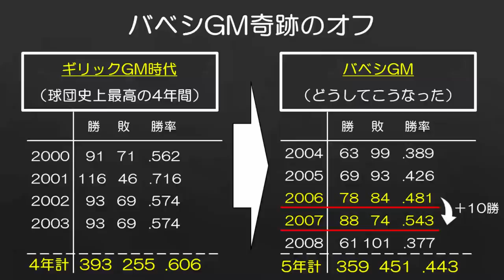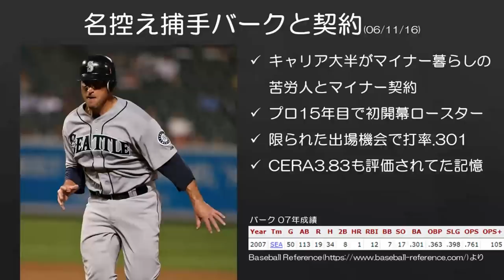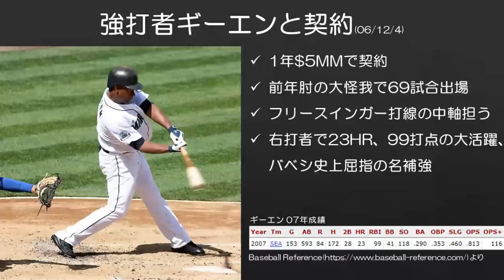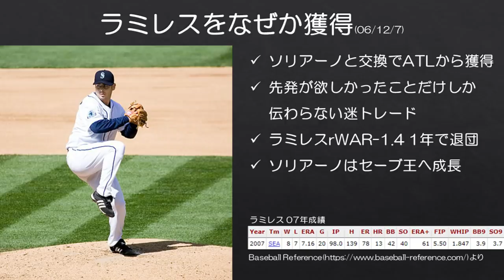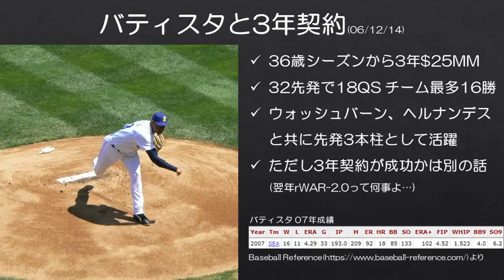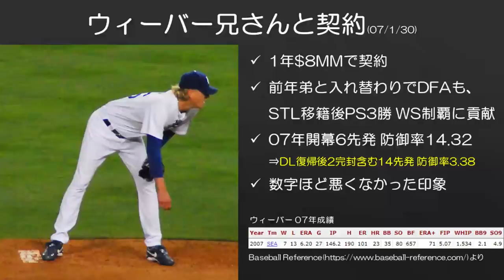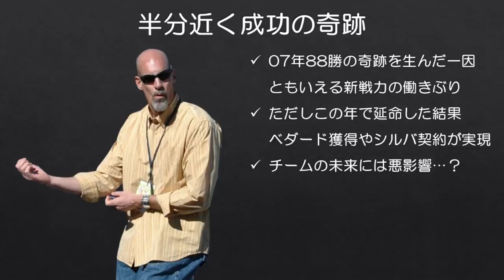【MLB】バベシGM 奇跡(当社比)の2006年オフを振り返る。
「奇跡」のレベルが低すぎるなどのツッコミは受け付けておりません。